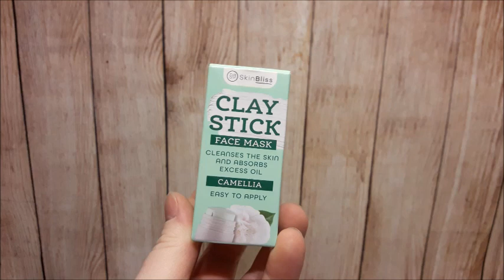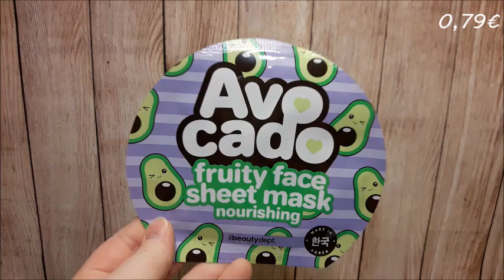Action Haul | Mai 2023 | FranzisPflegeKiste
____________Öffne Mich_____________

heute habe ich wieder einen action Haul für euch 😉 Es ist nicht viel geworden trotzdem wollte ich euch die Sachen nicht vorenthalten.

Bis Bald,
Eure Franzi 💋

Meine gekauften Produkte:
Clay Stick Chamomile - 1,99 €
Clay Stick Camellia - 1,99 €
TheBeautyDept. Tuchmaske Avcado - 0,79 €
You´re my Passion Fruit Duschgel - 1,39 €

 -- Insgesamt für 6,16€ eingekauft –